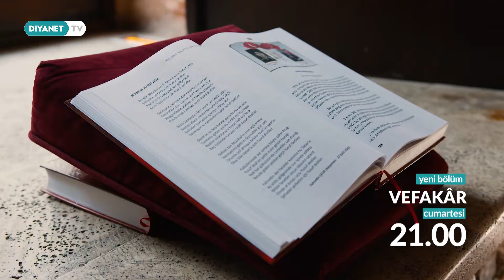Vefakar 26.Bölüm - Tanıtım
Türkiye’nin çeşitli yerlerinde yaşayan ve hayatlarında gösterdikleri vefa duygusu ile ön plana çıkan kişilerin yaptıkları çalışmalar Vefakar'da...

Vefakar'ın bu bölümünde Faruk Ambarcıoğlu yer alıyor.

'Vefakar' cumartesi günü saat  21.00'de Diyanet TV'de...